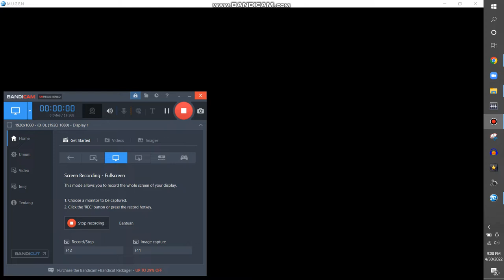{M.U.G.E.N} Goku Defeats B.B. Hood